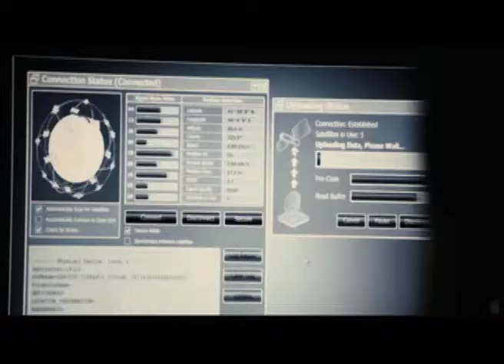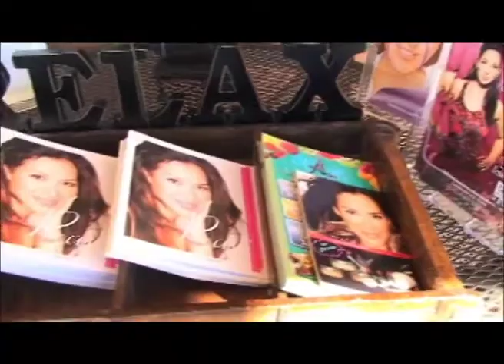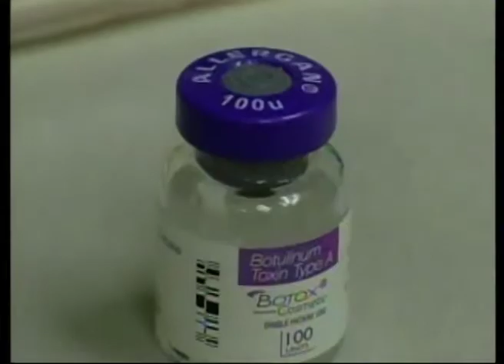Best in La 5